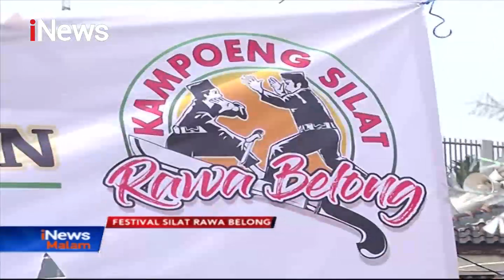Lestarikan Warisan Nenek Moyang, Warga Rawa Belong Gelar Festival Silat - iNews Malam 12/10